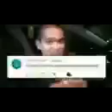beta community when someone breaths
real hd